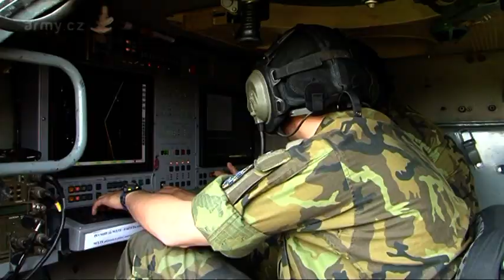Lion Effort 2015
Lion Effort 2015 je letecké cvičení států, jejichž armády disponují jakýmikoliv verzemi letounu JAS-39 Gripen (uživatelé jsou známí pod zkratkou GUG = Gripen Users Group). První cvičení tohoto druhu se konalo v roce 2009 v Maďarsku, druhé v roce 2012 ve Švédsku. Obou těchto cvičení se účastnila i 21. základna taktického letectva Čáslav a její piloti jak letounů Gripen tak L-159 ALCA.